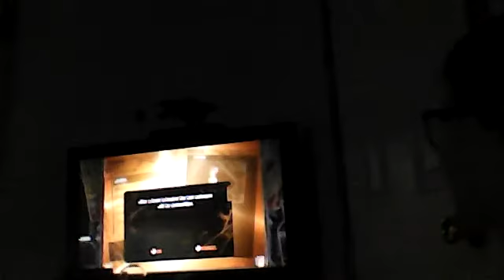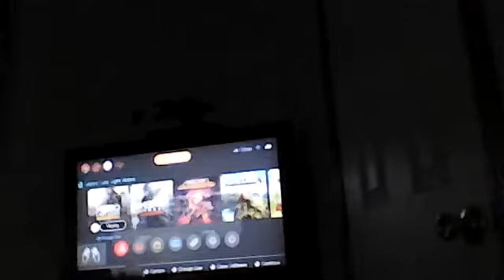metro redux so so good!!!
i paly level 1 of metro redux